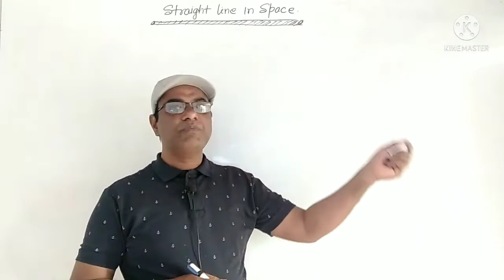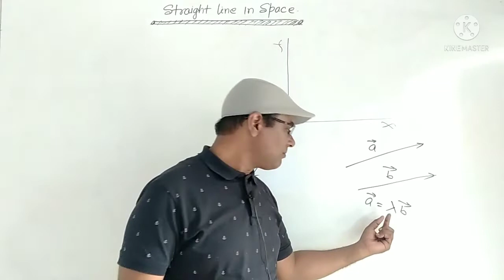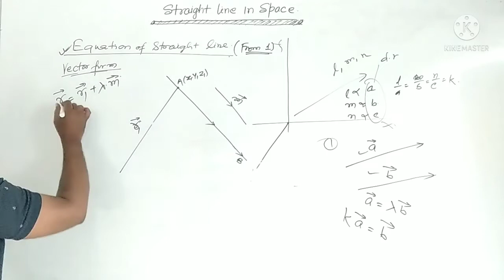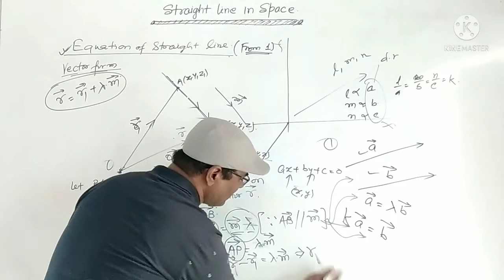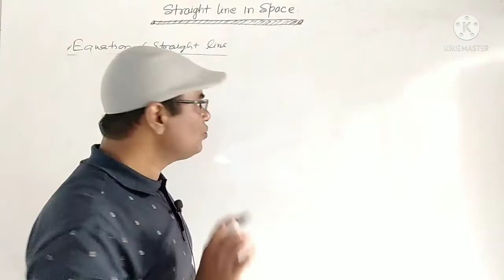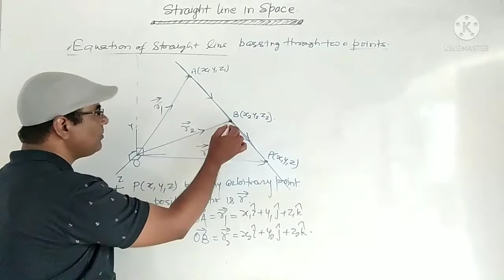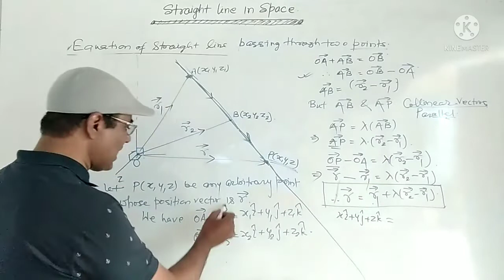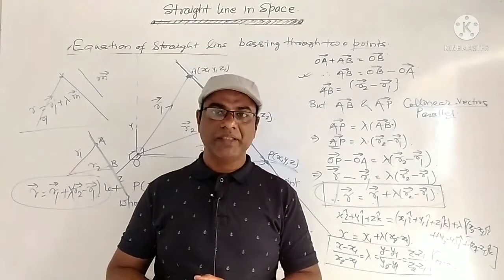Straight Line in Space